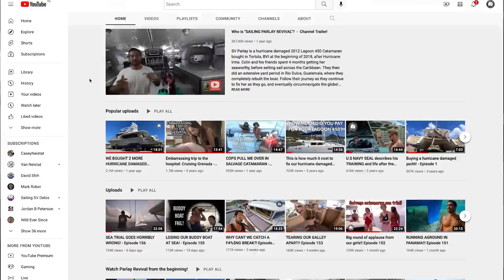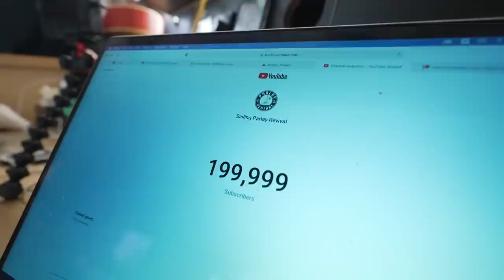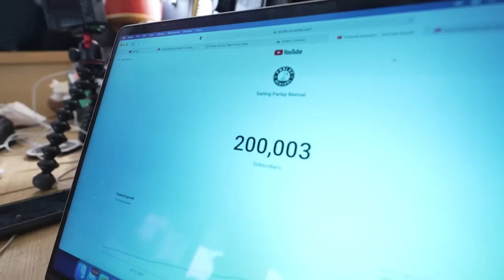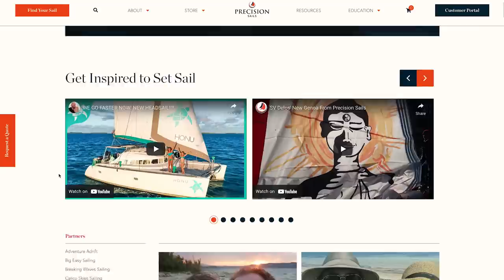WE REACHED 200,000 SUBS!! + custom aluminum sailboat tour! - Episode 157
We have an action packed episode this week as we hit the 200,000 subscriber mark on youtube! We take you along as we get a custom made surfboard made for us by Courtney Parks, the owner of Tropix surfboards in Bocas del Toro, Panama. I then interview my friend Mike, who is building a custom made aluminium sailboat in the same factory where Courtney shapes his surfboards.